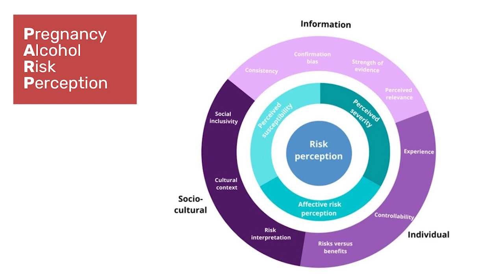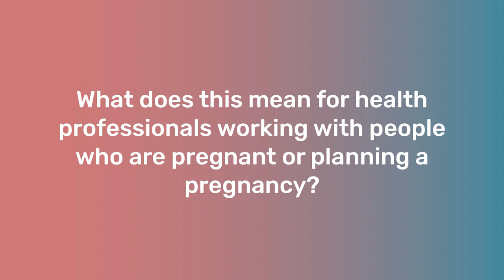Prenatal Alcohol Risk Perception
When it comes to consuming alcohol in pregnancy, the message is clear: there is no safe amount of alcohol to drink at any time during pregnancy.

However, how women perceive the risks of drinking during pregnancy depends not just on the quality and consistency of information, but also on social norms and prior personal experiences.

May Erng, PhD candidate from The University of Queensland, explains how her work developing the Prenatal Alcohol Risk Perception (PARP) model helps us to understand pregnant women and their influences, and better prevent prenatal alcohol exposure and Fetal Alcohol Spectrum Disorder (FASD).